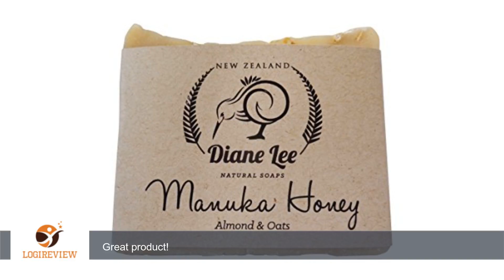2 Bars of Manuka Honey Soap. All Natural Handmade in New Zealand, Made of Manuka Honey, Oak and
Review about   2 Bars of Manuka Honey Soap. All Natural Handmade in New Zealand, Made of Manuka Honey, Oak and Almond, with All Natural Organic Ingredients